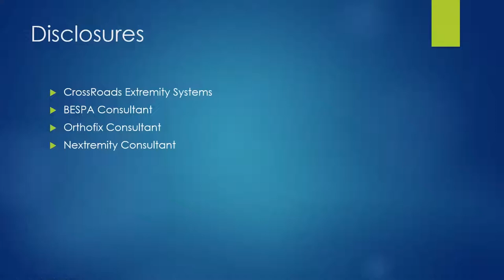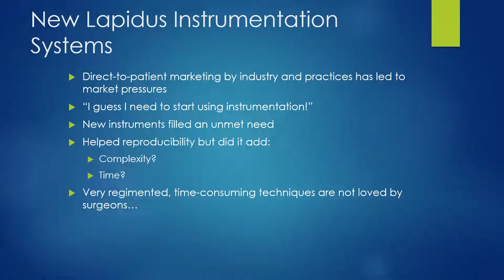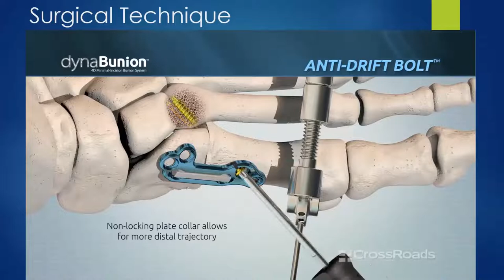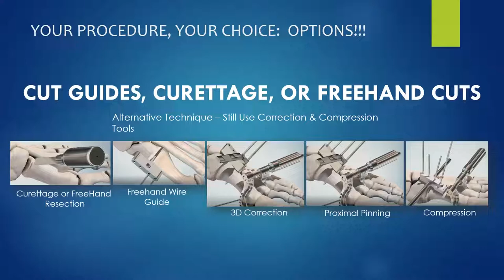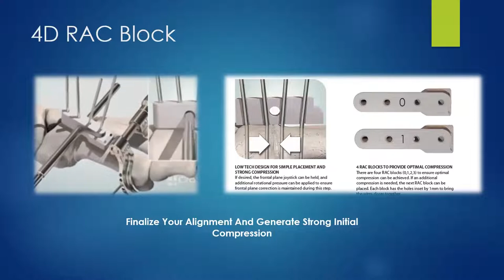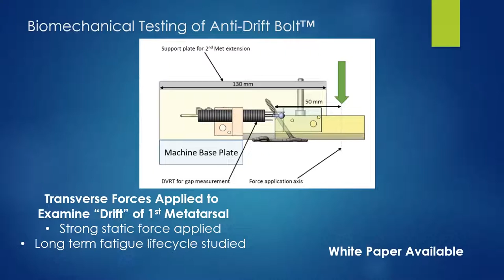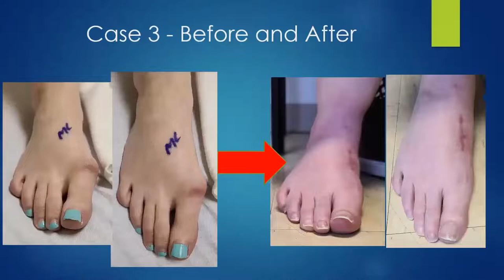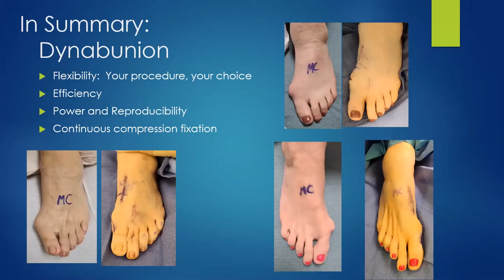Introducing DynaBunion™ - FOOTInnovate Webinar with Michael Campbell, MD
In this FOOTInnovate Webinar, Dr. MIchael Campbell introduces the DynaBunion™ 4D Lapidus™ System. Dr. Campbell provides perspective on the design of the system and his clinical expertise after dozens of surgeries with this system.

DynaBunion™ provides tools for simple 3D correction and bone resection to help make the Lapidus procedure as quick and easy as possible. More importantly, DynaBunion focuses on a 4th dimension of compression by utilizing a 4D RAC Block and new Staple Compression Plate™ construct to aid in healing.

to explore our Patient Outreach Program that now focuses on two different bunion procedures to address all patient types.